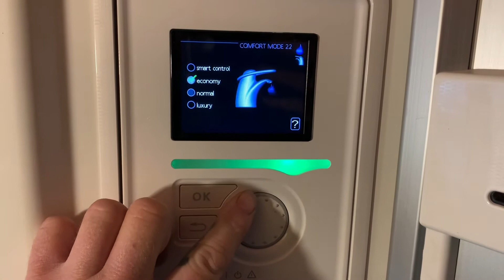NIBE F Series - how to adjust the hot water temperature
A basic demonstration on how to adjust the pre set hot water temperature on your NIBE heat pump.

•Scroll the the water drop icon and click OK

•Click on comfort mode

•choose from:

•Smart Control - the heat pump copy’s the previous week’s hot water consumption and adapts the temperature in the water heater for the coming week to ensure minimal energy consumption.

•Economy - 46°c

•Normal - 50°c

•Luxury - 54°c

•Scroll to your desired setting a click OK

•Then exit back out using the back button

*Adjusting the system without fully understanding it may have adverse effects such as increased running costs or damage to the system. If in doubt always refer to the user manual or seek expert advise.